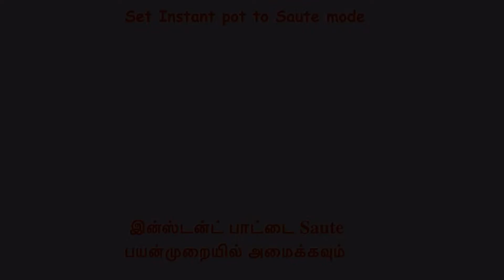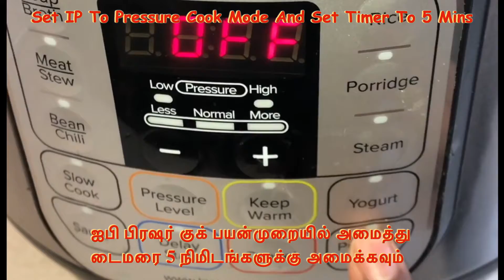Moong Dhal Sago Payasam (Sweet) | பாசி பருப்பு பாயசம் | Instant Pot | Tamil | Subtitles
பாசி பருப்பு பாயசம்

Moong Dhal Sago Payasam(Sweet) in Instant Pot with English and Tamil subtitle

Ingredients  (English):
Moong Dhal - 1 cup
Cashew nut - 10 nos
jaggery - 1 cup
green cardamom - 5 crushed
coconut pieces -  10 for garnishing
Dry ginger- 1/2 teaspoon

Ingredients  (Tamil):
பாசி பருப்பு - 1 கப்
முந்திரிப்பருப்பு - 10
வெல்லம் - 1 கப்
ஏலக்காய் - 5
தேங்காய் துண்டுகள்- 10
சுக்கு - 1/2 டீஸ்பூன்
நெய் - 2 டீஸ்பூன்
தேங்காய் பால் - 1 கப்
சவ்வரிசி - 1/2 கப்
உலர் திராட்சை - 10
தண்ணீர் - 21/2